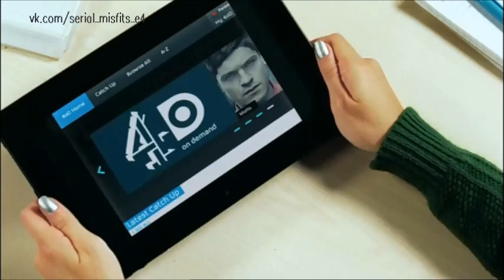Misfits S3 promo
Промо 3-го сезона для канала 4od